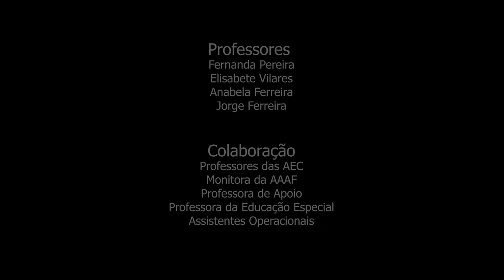Hino da Fruta 2013/2014" -- turma JI; Can 01; Can 02; Can 03- Polo Escolar de Canelas --Aveiro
[Hino criado pelos alunos da turma pré escolar; Can 01; Can 02; Can 03, do Polo Escolar de Canelas da localidade de Canelas, Concelho de Arouca no distrito de Aveiro, no âmbito do projecto «Heróis da Fruta -- Lanche Escolar Saudável» da APCOI -- Associação Portuguesa Contra a Obesidade Infantil no ano lectivo de 2013/2014. Os direitos de utilização desta obra pertencem à APCOI. ou